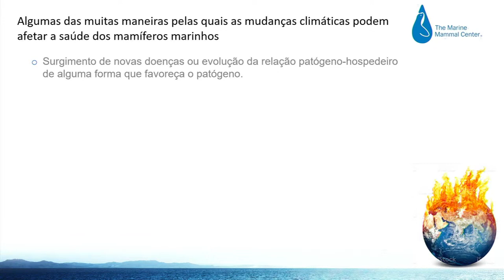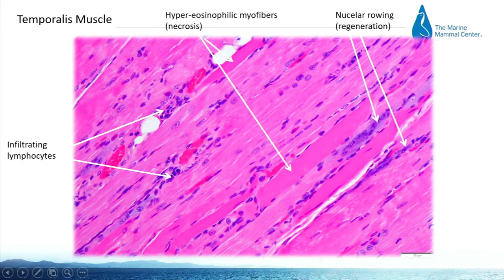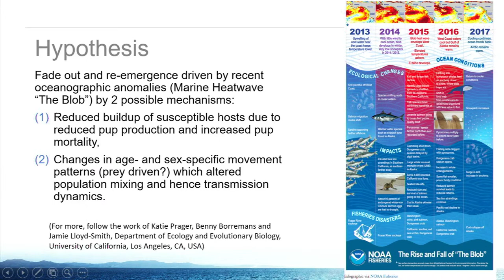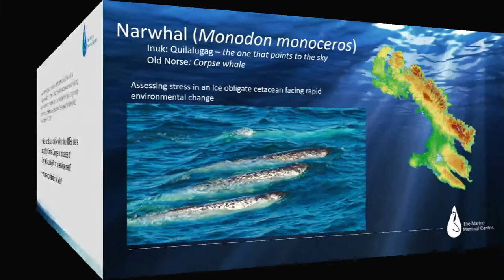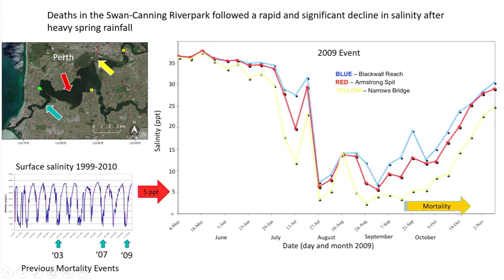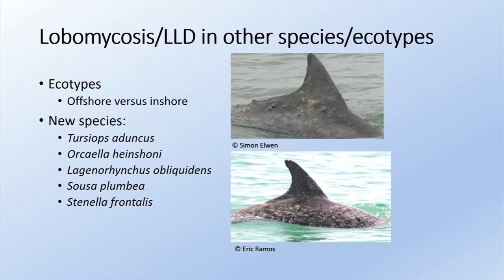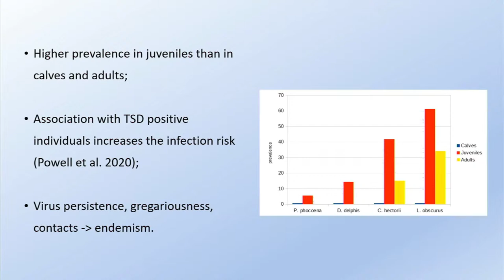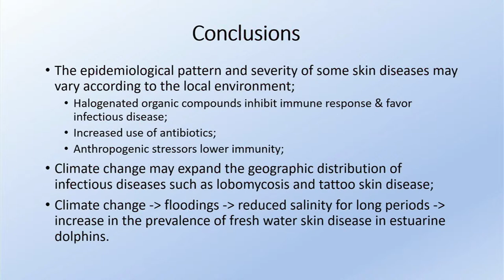Threats to marine mammals in a time of rapid climate change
Dr. Padraig Duignan, Director of Pathology, The Marine Mammal Center; e Dr. Marie-Francoise Van Bressem, Head of Department, Peruvian Centre for Cetacean Research